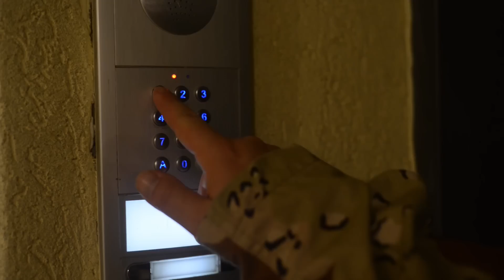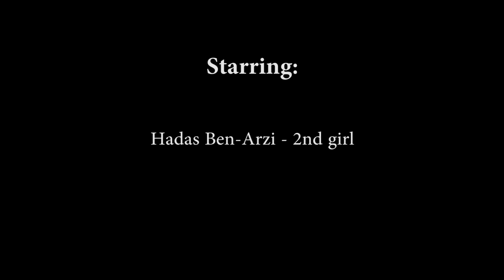"Father Night"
Video performance as a part of Kultur King project filmed in spring of 2014
מייצג וידאו צולם באביב 2014 כחלק מהפרוייקט "מלך התרבות"